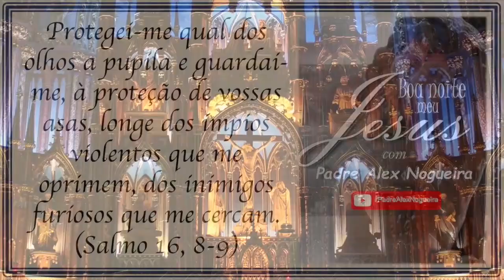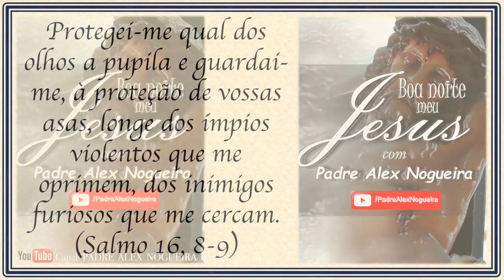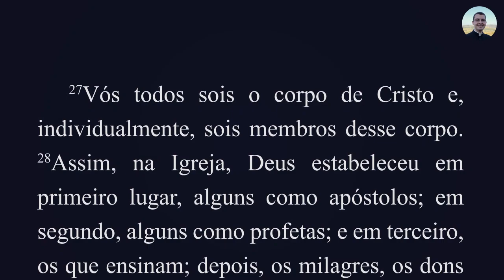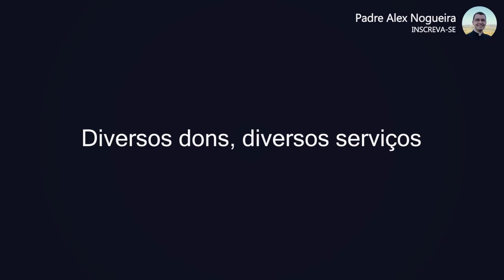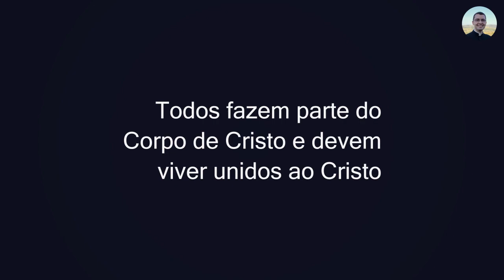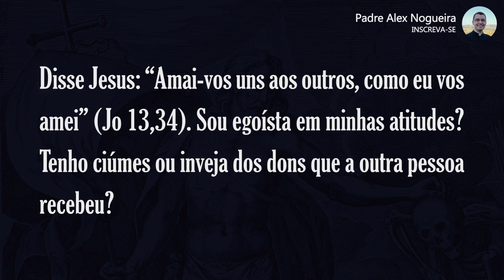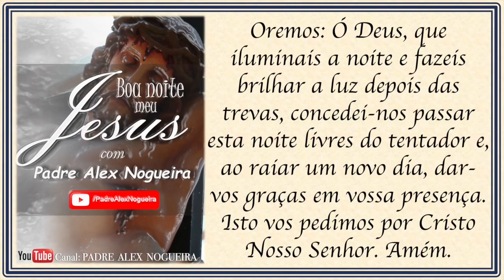28/06 - Oração da Noite: "Boa Noite, Meu Jesus"